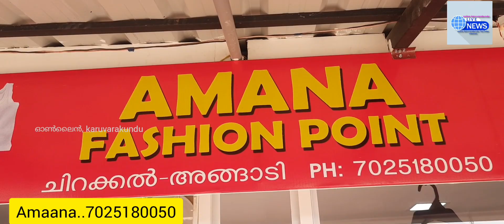എല്ലാം ഒരു കുടക്കീഴിൽ.... അമാന